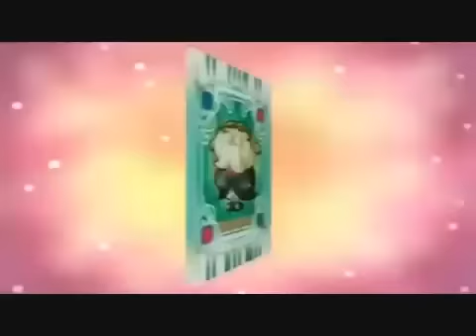Pretty Cure Opening English - Season 1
Pretty cure opening season 1.
Enjoy :3